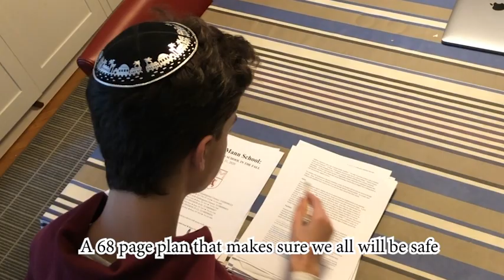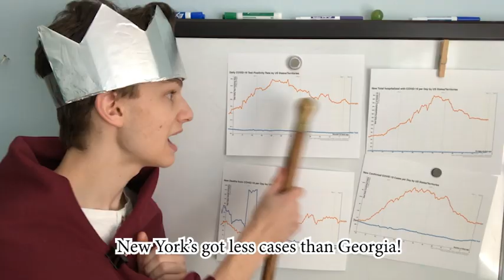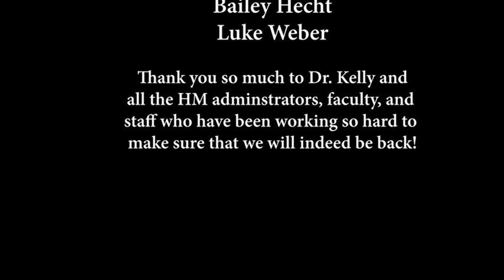We'll Be Back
Hamilton parody in honor of coming back to campus!